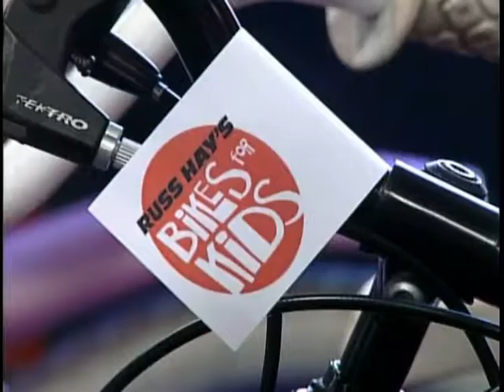Russ Hay's Bikes for Kids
This is the time of year when many children are wishing for a special gift under the Christmas tree. To help families in need, this is the third year, Russ Hay's Bike Shop has refurbished bikes for kids. Last year 120 kids received bikes. Some donated bikes that the shop receives are beyond repair, but their parts can be used on other bikes. They're looking for gently used kids bikes, and will accept donations until December 15, 2014.